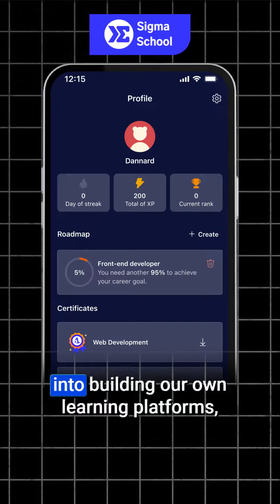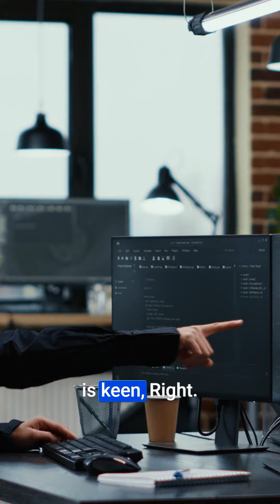Coding the Future with Sigma School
Immerse in the inspiring journey of Sigma School. We're more than a coding bootcamp, we're transforming lives. Here's to a brighter and more impactful 2024!

Sigma School is a new, innovative online school designed to land their students jobs in the modern era, in a low-cost, low-risk approach. Let us share your risk. Don't pay us if you don't get a job.